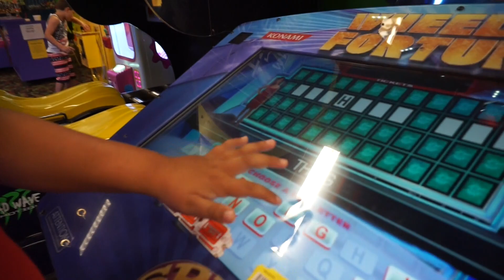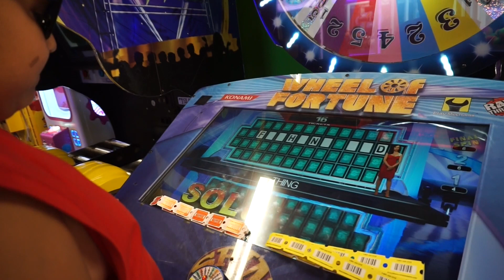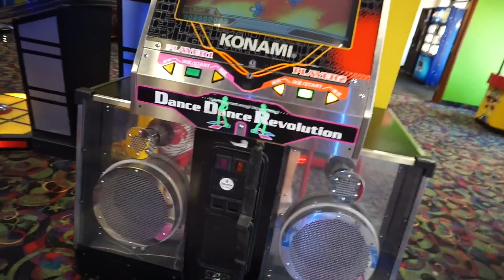Arcade time at the Harrahs Casino. Day 2.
Arcade time with Elias and Gianni. They had so much fun.